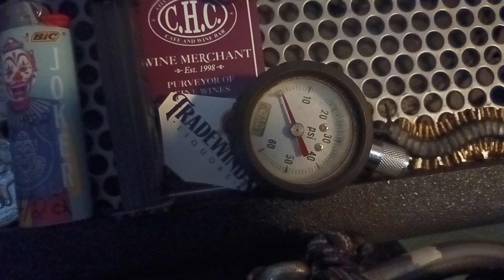NO MORE WEAPONS TIME FOR PEACEFUL NEGOTIATIONS AND STANDOWN